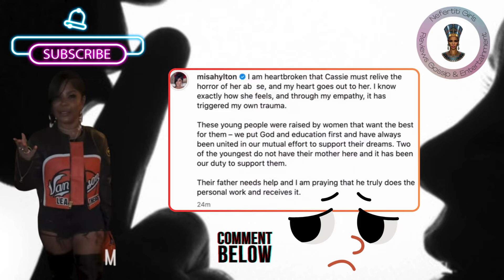Misa Hylton: Breaks Silence on The Emotions She Faced During And After her Relationship With Diddy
Curious about the heartfelt reflections from Diddy's ex, Misa Hylton, on Cassie's recent hotel video? Dive into the emotional insights and reactions from someone who knows them both intimately. Don't miss out on this exclusive perspective - it's a must-read for fans of the hip-hop power couple! 💔🔥